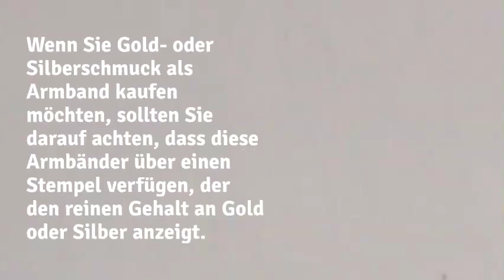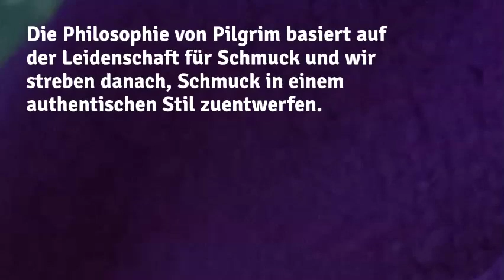Armb nder F r Damen In Silber Ros gold U